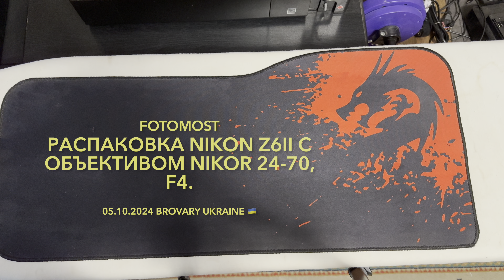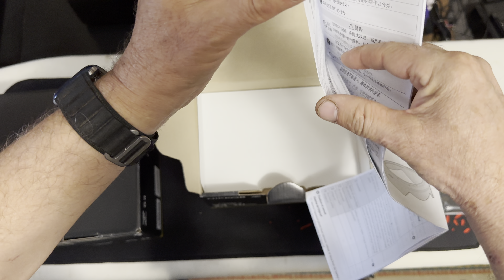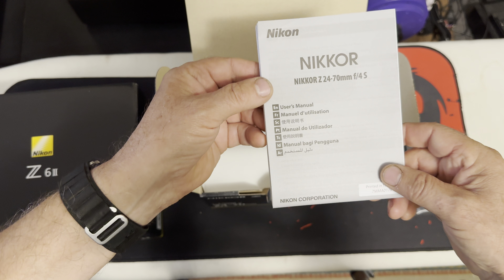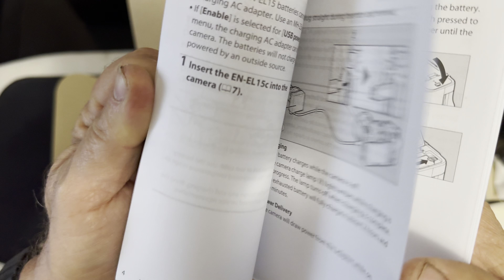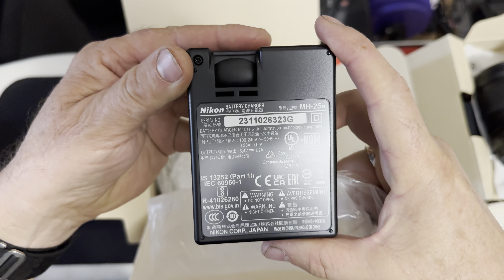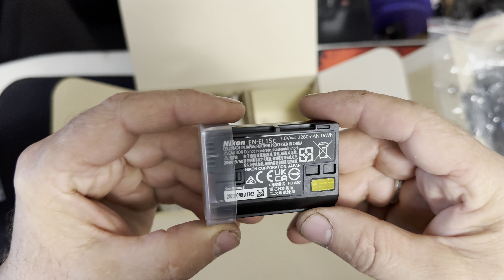Nikon Z6II с объективом Nikor 24-70, f4. Распаковка.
Video Apple iPhone 15 Pro 60fps